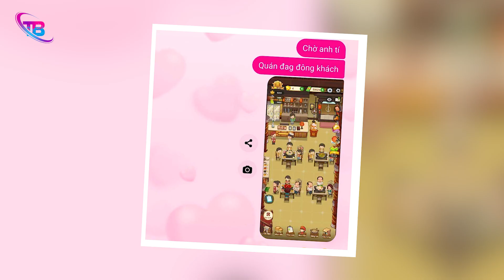Genz đua nhau KHỞI NGHIỆP làm chủ nhà hàng lẩu, THỨC TRẮNG ĐÊM cầy game bỏ bê công việc | Tb Trends